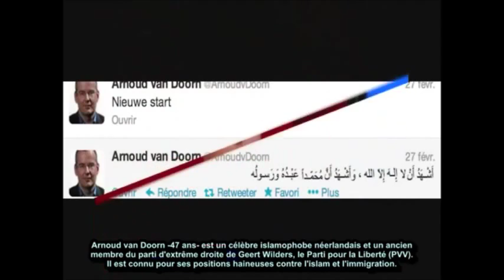anti Islamist converted to Islam . Arnoud Van Doorn Dutch Parliament,